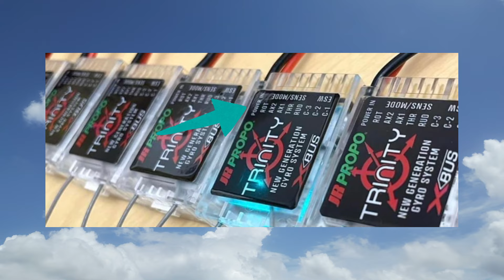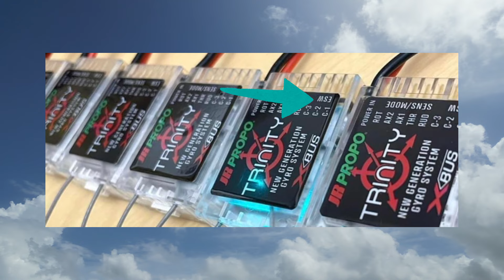最新GYRO JR PROPO TRINITY 遂にそのベールを脱ぐ！驚異の性能間違いなし！！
遂にJR POROPOのジャイロが新しい外装と伴って登場です！

こちらのジャイロの凄さは2023年11月にクラブ飛行場で行われたオフミの時にPROTOTYPEの飛びは拝見していたのでかなり楽しみなジャイロシステムです。

国内GyroはFUTABAのCGYしかなかったので久しぶりの国産Gyroに興味津々です。